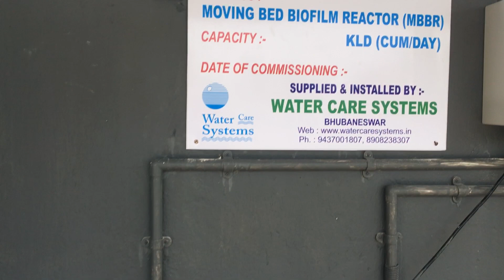Sewage Treatment Plant (STP) in MBBR Process for Small Apartment Hotel Hospital Bhubaneswar Odisha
Sewage Treatment Plant (STP) for small buildings